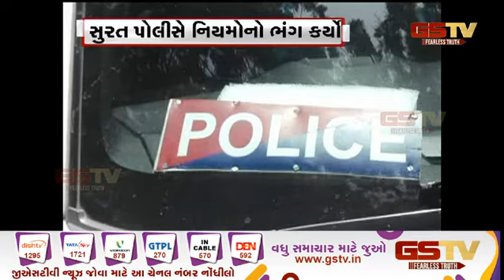સુરત પોલીસે નિયમોનો ભંગ કર્યો | Gstv Gujarati News